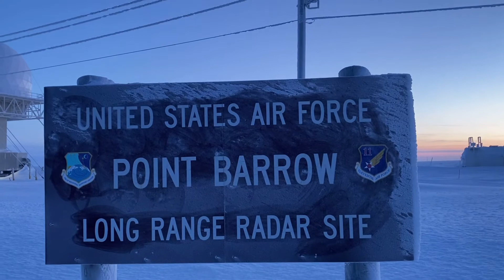EP 63 พาเดียชมถ่านน้ำแข็ง ณ ริมฝั่งมหาสมุทรอากติก/ພາຢ່າງຊົມຖ້ານນຳແຂັງນະຣິມຝັ່ງມະຫາສະໝຸດອາກຕິກ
ความหนาวเดินได้ไม่นานมือแทบแข็ง ว่าจะพาเดีนลงไปใต่หน้าน้ำแต่ กลัวเจ็บ